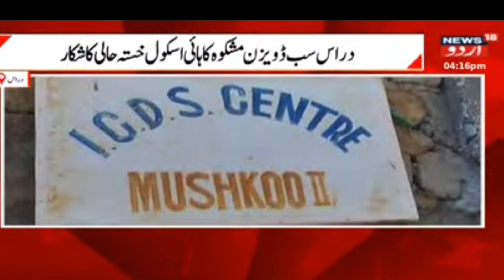MUSHKOO VALLEY (DRASS) HIGH SCHOOL in a dilapidated condition